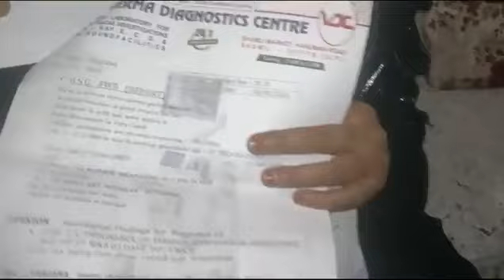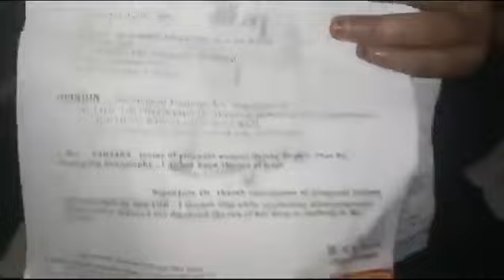बच्चेदानी में पानी का गांठ था , Neven Product खाने से अब गर्भवती हो चुकी है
Neuone Global Marketing Pvt Ltd
Neven product results
Neuone Global Marketing plan
Neuone Global Marketing Seminar
Neven product
Neven capsule